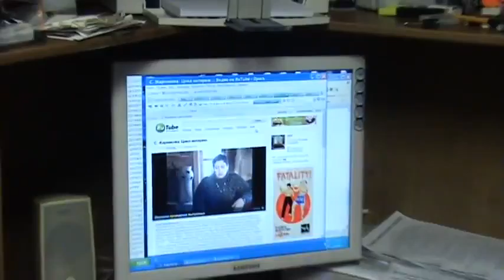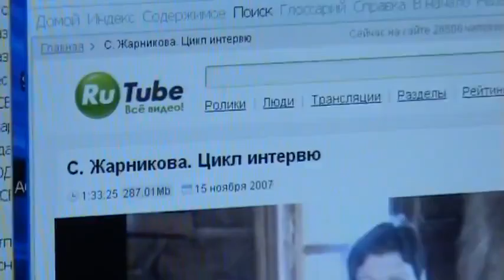Светлана Жарникова цикл интервью Дети слушают